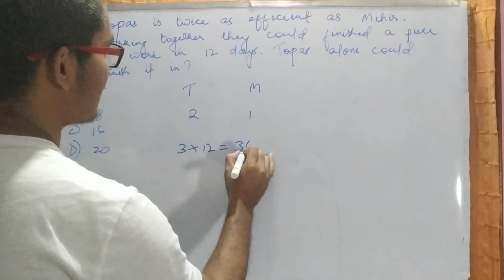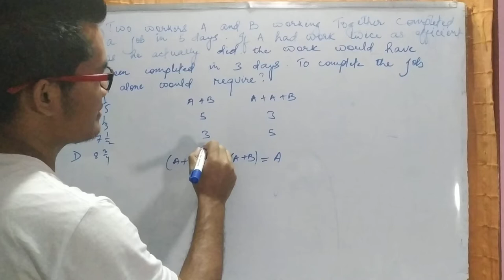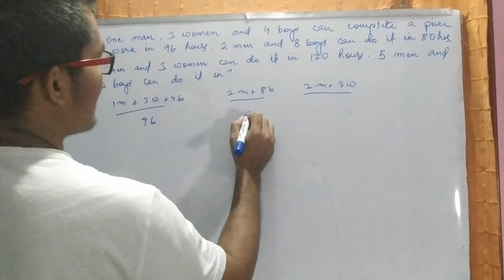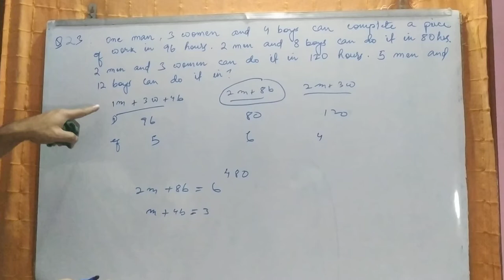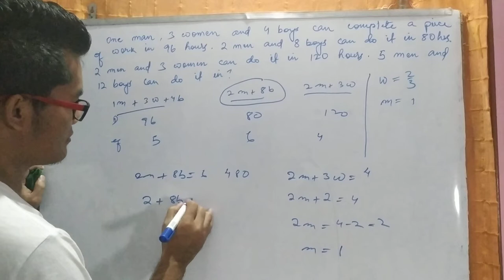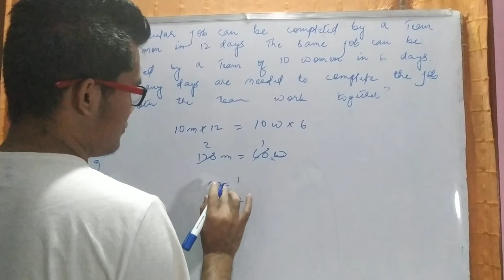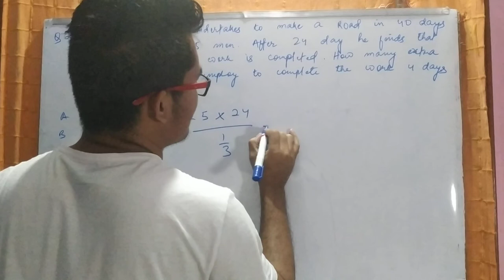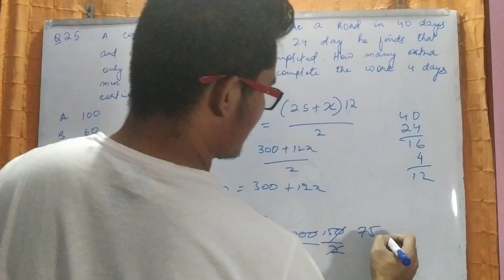Time and work: part 4 by Hopeson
In this session we teach Compound Interest using short tricks and concepts. Less formula is used. Concepts are explained to as basic as  possible that a beginner can understand. This is useful for various competitive Examinations such as SSC,Banking,Insurance,UPSC CAPF,Railways,MPSC etc.